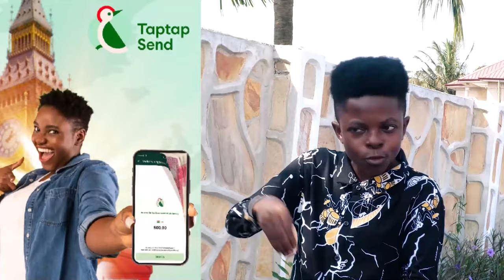I will let the world know he is powerless - Avraham Ben Moshe Speaks, I'm ready for Ogyaba Anyday